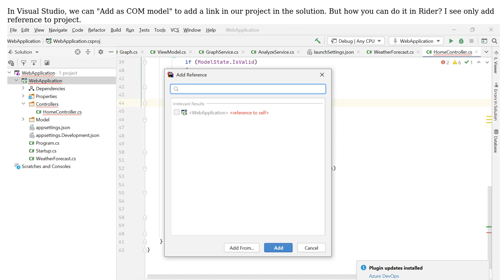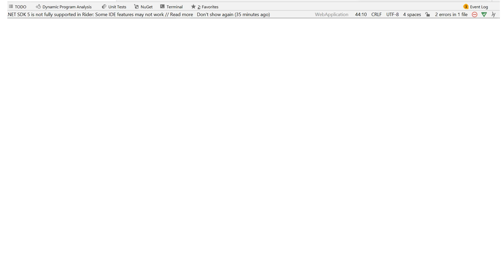How to add com reference in Rider?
With thanks & praise to God, and with thanks to the many people who have made this project possible! You are responsible for your own actions.